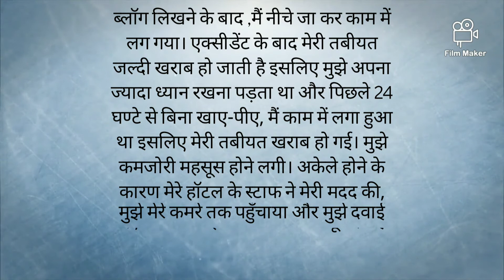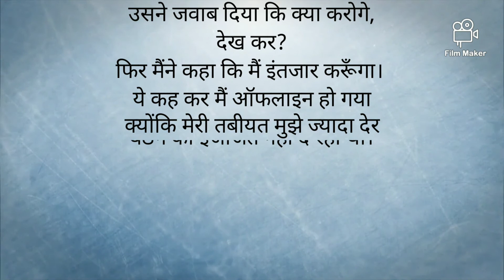The blog love story/Ek galat shararat/nanoo luna/chapter - 3/ebook&paperback/hindi novel/part 2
Jay ka Ambika ke bich ek baat